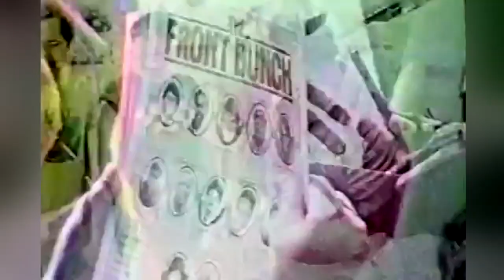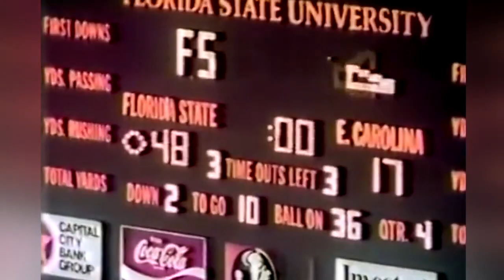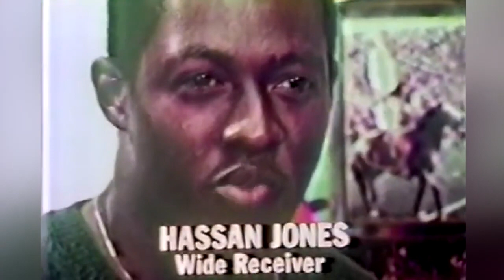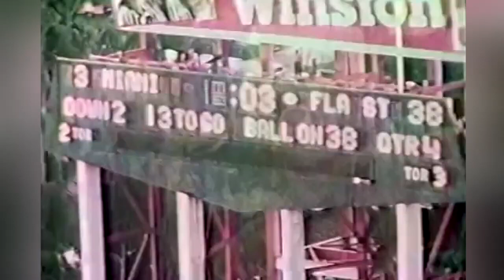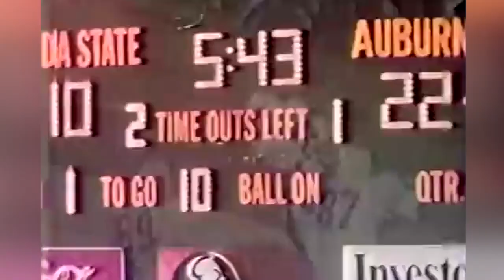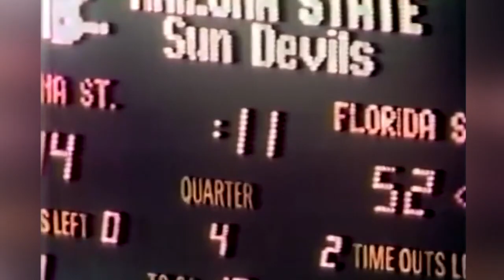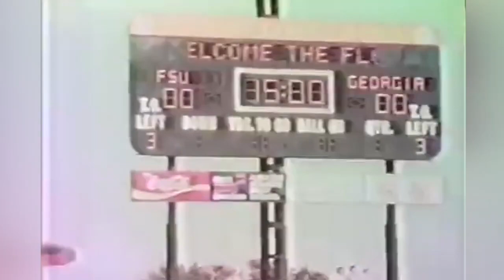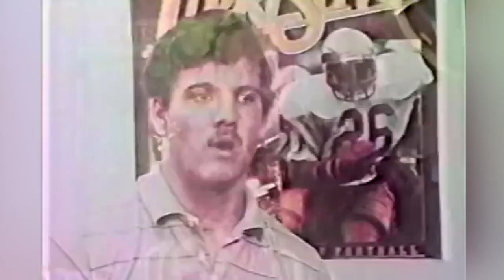"Seminole Uprising" (1984 FSU Football Highlights)